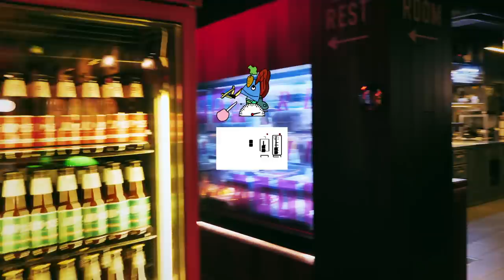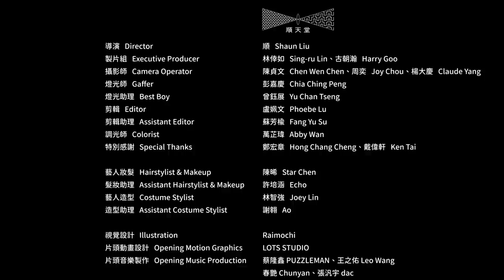Leo Wang LIVE at MEOWVELOUS INC. (Essential Edition)｜Cook the Vibe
顏社煮場秀 CooktheVibe 是由顏社所製作的台灣第一檔付費線上音樂演出，如果你沒看過，我們現在擷取了幾道經典好菜與你分享，建議搭配美食一起享用。(ENG version is down below.)

● 演出歌單 Set List ●
00:42 時間的奶昔 Time Milkshake
04:14 空空 Kong Kong
07:37 蛋堡 SoftLipa - 找王A  A Friend Named "Wang"  (with 蛋堡 Soft Lipa)
11:40 飯太冷先生 Mr. Rice Too Cold
15:47 橋梁 Bridge

開場演出 Opening Act｜PUZZLEMAN LIVE at MEOWVELOUS INC. (Full Session)

● Follow KAO!INC. ●

" 'Cook the Vibe' has been filmed and edited to make viewers feel as if they are a fly-on-the-wall – somewhere in between a polished music video and a jamming session where a band plays to an audience."
—Taiwan Beats: First Paid Livestreaming Gig in Taiwan Is a Mix of Hip-Hop, Chopping Boards and Raw Fish

LeoWang LIVE @ MEOWVELOUS INC.

LeoWang got his musical start in the Taiwanese rock band Gigantic Roar. His sharp wit, spit-fire vocal delivery and keen songwriting skills helped him transition into a hip-hop career marked by a highly original, jazz-inflected sound. Today, Leo is not only Taiwanese hip-hop's hottest star, he's also taken the Mandopop world by a storm, having nabbed the Golden Melody Award for Best Male Vocalist in 2019 -- a first for any hip-hop artist. Despite the mainstream attention, Leo is always about keeping it real, relentlessly following his wide-ranging, creative whims. Lyrically, his songs focus on the unique flavors of Taiwanese life, from the mundane to the humorous to the ever-so strange.

●  About our show: Cook the Vibe ●
"Cook the Vibe" was a series of online concerts by Taiwanese hip-hop innovators GorDoN, Leo Wang, Chunyan and Yeemao, all of the label KAO!INC. The artists recorded live sets in the kitchens of their favorite Taipei eateries, which dropped online from Aug 26 to Sept 16, 2020, and were available to view until Dec. 31, 2020.

Why perform and record in restaurant kitchens? For one, it just seemed like a fun, whack idea to all involved. But Dela Chang, head of KAO!INC. and producer of the shows, also had a deeper view: the kitchen is to the chef as the rehearsal studio is to the rapper. Both are centers of raw creativity that feed the soul.

With that in mind, "Cook the Vibe" was born. Backed by a full crew of musicians laying down fresh grooves in real time, Leo, Chunyan, GorDoN, and Yeemao dished out rhymes in four shows at four restaurants, making for off-the-cuff, intimate performances like no other.

Meanwhile, online viewers got to enjoy some genuine kitchen vibes. The price of admission to watch these shows was to buy special snack food packages designed by KAO!INC. Viewers received their "food boxes" via a home delivery service, and then scanned the QR code printed on the snack packaging to access the videos.

Soaking in live hip-hop while partaking in some tasty grub, Taiwanese music fans experienced a unique mash-up of two primal passions: food and music. In these times, it was just the thing everyone needed.

● Musicians ●
Headliner｜Leo王 Leo Wang
Special Guest｜蛋堡 Soft Lipa

Drums｜高飛 Adriano Moreira
Bass｜俞友楨 UG
Guitar｜王昱辰 Yuchain Wang
Keyboard｜曾增譯 Tseng-Yi Tseng
Saxophone｜謝明諺 Minyen Hsieh
Trumpet｜甘克藍 Gaun Jacob Cochran

● Audio Production ●
Recording Engineer｜戴建宇 Jungle K
Mixing Engineer｜王昱辰 Yuchain Wang
Monitor Sound Engineer｜黃勝偉 Kane Huang
Technical Production Manager｜聞理Fred
Audio Equipment Supplier｜角局音響 TCM Sound

● Video Production ●
Executive Director｜順 Shaun Liu
Executive Producers｜林倖如 Sing-ru Lin, 古朝瀚 Harry Goo
Camera Operator｜陳貞文 Chen Wen Chen, 周奕 Joy Chou, 楊大慶 Claude Yang
Gaffer｜彭嘉慶 Chia Ching Peng
Best Boy｜曾鈺展 Yu Chan Tseng
Editor｜盧姵文 Phoebe Lu
Assistant Editor｜蘇芳榆 Fang Yu Su
Colorist｜萬芷瑋 Abby Wan
Special Thanks｜戴偉軒 Ken Tai、鄭宏章 Hong Chang Cheng
Illustration｜Raimochi
Opening Motion Graphics｜LOTS STUDIO

● Stylists ●
Hairstylist & Makeup｜陳晞 Star Chen
Assistant Hairstylist & Makeup｜許培涵 Echo
Costume Stylist｜林智強 Joey Lin
Assistant Costume Stylist｜謝翱 Ao

● Cook The Vibe Team ●
Executive Producer｜張逸聖 Dela
Producer｜張逸聖 Dela, 劉柏君 Chris
Project Manager｜游伶雅 Anita
Artists Manager｜汪牧君  Mumu
Production Team｜郭家蓉 Mary, 蘇禹瑄 SU, 呂儀婷 51, 劉琦 67

Site Cooperation｜貓下去敦北俱樂部&俱樂部男孩沙龍 MEOWVELOUS INC.

Presented｜顏社企業有限公司 KAO!INC.

本案獲109年文化部影視及流行音樂產業局補助